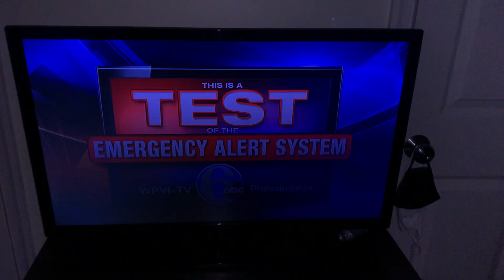EAS Alert Pennsylvania’s Statewide Required Monthly Test (EAS #248)